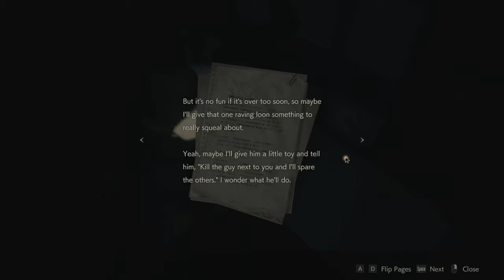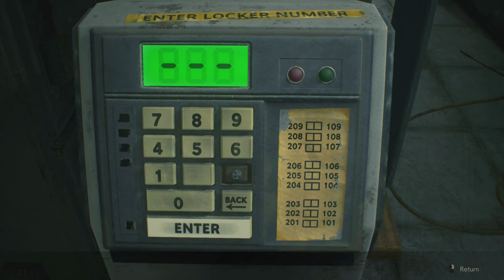Resident Evil 2 Silent Gameplay No Commentary Part 2